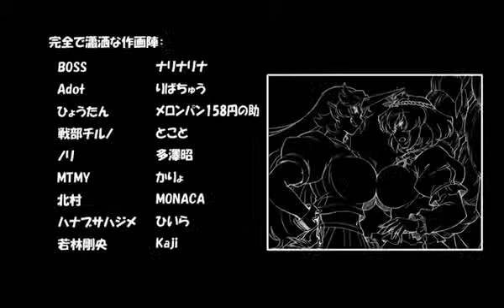Touhou Project projecto fantasma